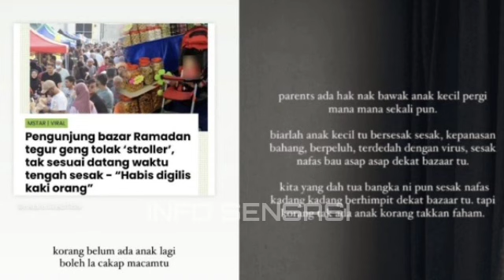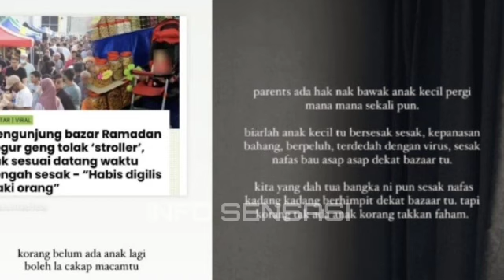Fatin Afeefa Marah Besar Dengan Ini⁉️